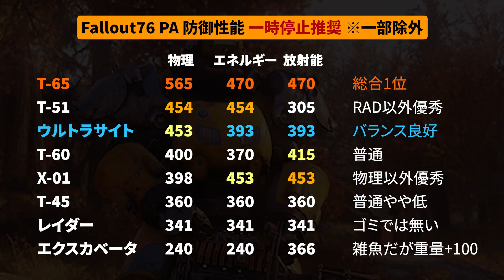【フォールアウトが100倍楽しくなる】ウルトラサイトPA徹底解説 微妙すぎたBOSの努力の結晶【Fallout】パワーアーマー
新シリーズ始動!!今回はパワーアーマーの解説です!!
BOS本部とアパラチア支部が必死で作ったウルトラサイトパワーアーマー
しかしアパラチアのレジデント達にとって、それは微妙すぎるものだった

【Fallout】の世界を知り尽くして遊びつくす!!

100倍楽しくなる解説が始まるよ!!

【再生リスト Falloutシリーズ】

【再生リスト The Elder Scrollsシリーズ】

●スカイリムAE FT禁止サバイバルで巡るカジート実況